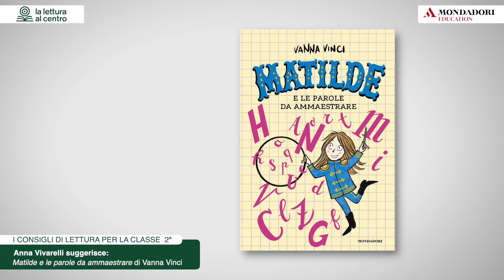"Matilde e le parole da ammaestrare" di Vanna Vinci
La Lettura al centro presenta la rubrica "Consigli di Lettura per la Scuola Primaria".
In questo video viene presentato un libro per la classe 2ª.